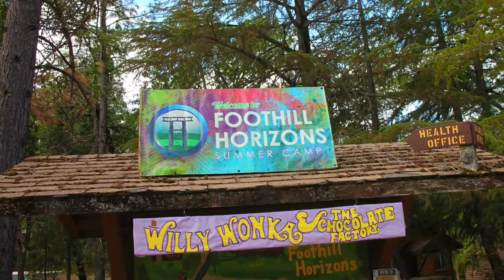Week 2 2021: Willy Wonka and the Chocolate Factory